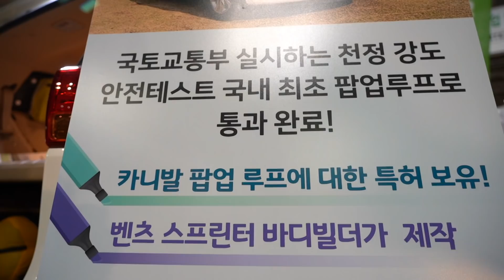2020킨텍스 박람회 스타렉스 캠핑카 세금혜택 받자 / 카니발 캠퍼밴 에고이 캠핑박스.스타렉스 리무진 캠퍼밴 .볼라텍스 매트리스 /중고 카니발 개조 패밀리 카라반 가보까 차박캠핑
5월8~5월11일 4일간
킨텍스 박람회 참가한 패밀리 카라반
카니발 캠퍼밴과 스타렉스 리무진 캠퍼밴이
사람들의 눈길을 끈다

패밀리 카라반 그룹
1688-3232